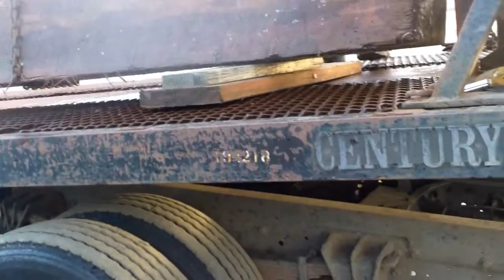32 FOOT OLD GROWTH TIMBER ON BEACH-1/1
Timber was found by a beach comber . He hired me to move it off the beach .  We believe the Timbers came of a ship called the Canadian Exporter . It sunk off the entrance to the Willapa bay  around 1924  . The ship was heading for Portland to take on more cargo when it got into heavy fog and ran aground   on the Northern   entrance to the Bay .  They tried to salvage the ship for two weeks  but in the end the hull failed and the ship was abandoned   . two brothers  bought salvage rights   but failed to make any money and they to  walked away from the  damaged vessel .